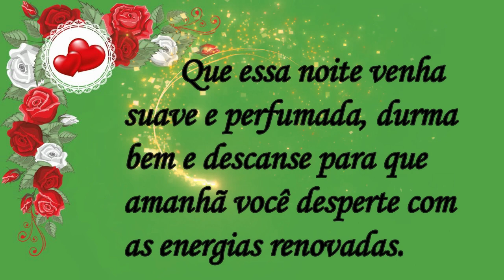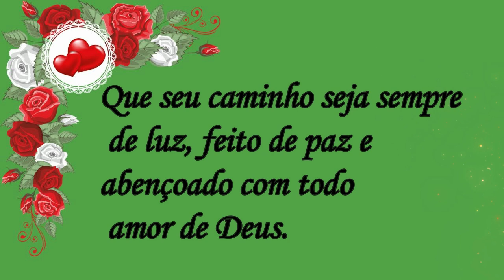Mensagem de Boa Noite! Gratidão sempre a Deus! Amém!